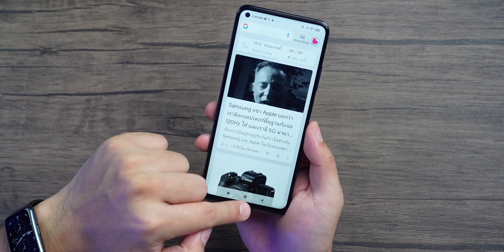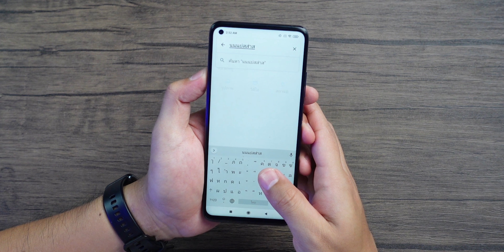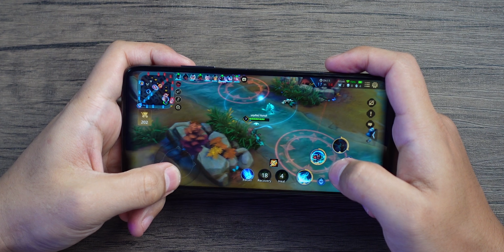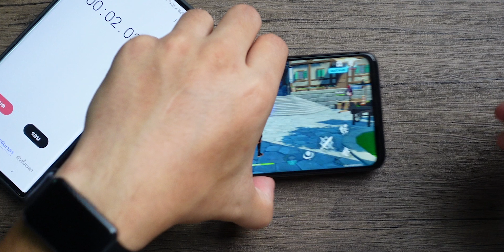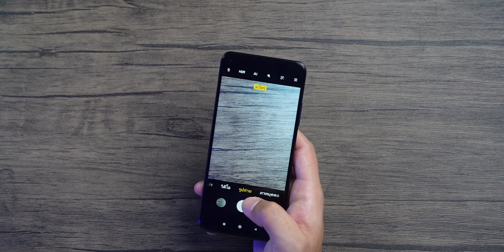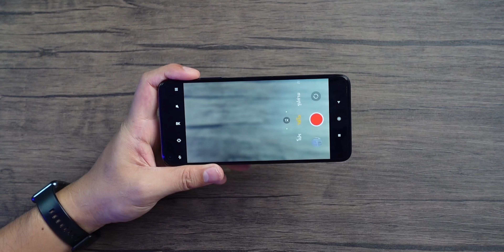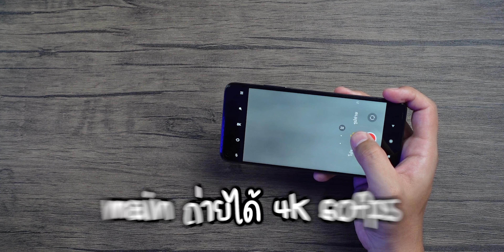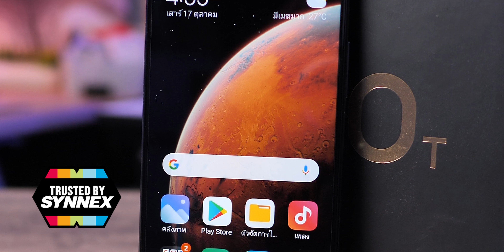รีวิว Xiaomi 10T Pro 5G ราคา 13,000.- สเปค 30,000.- คุ้มมาก !!